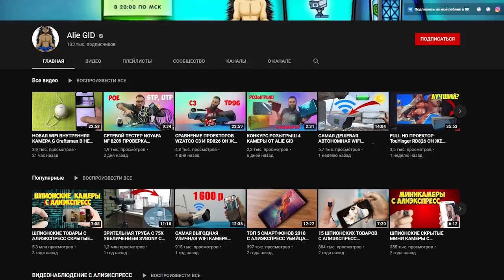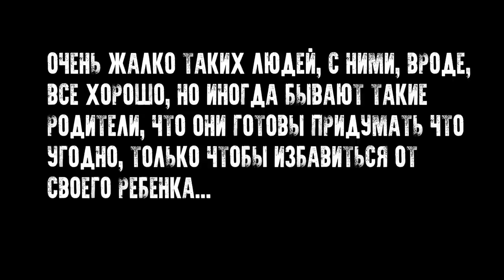НЕАДЕКВАТНЫЙ гитарист в чат рулетке | РЕАКЦИЯ ДЕВУШЕК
РЕАКЦИЯ ДЕВУШЕК на гитару  в чат рулетке | Гитарист виртуоз | Реакции людей на гитариста в чат рулетке | Популярные песни на гитаре

Приз 1000р или урок от меня (по желанию). Победитель определится случайным образом.